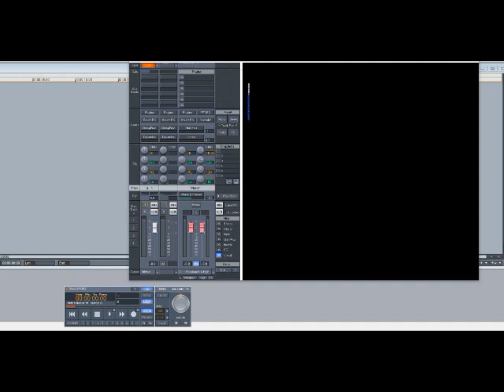Lauryn Hill – Doo Wop (That Thing) (Slowed Down)